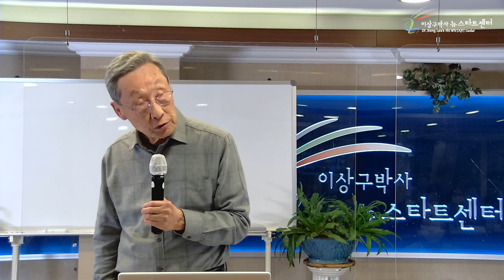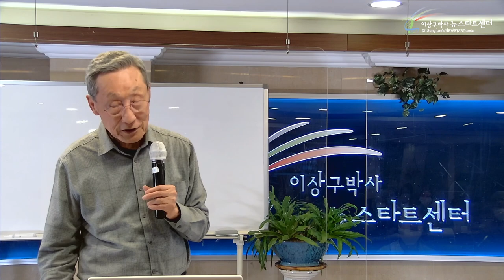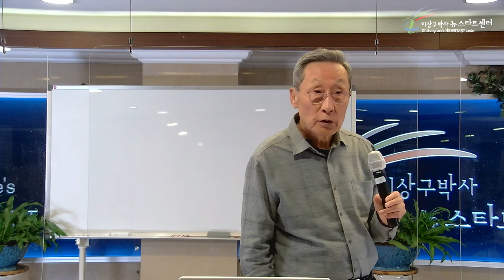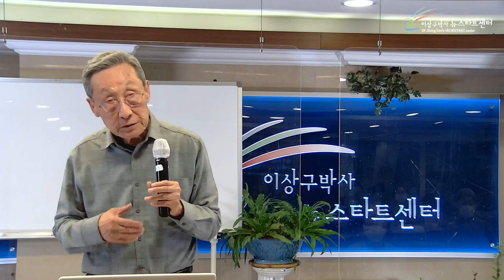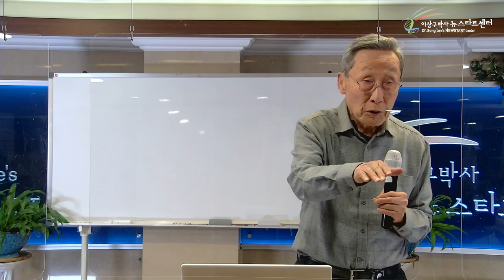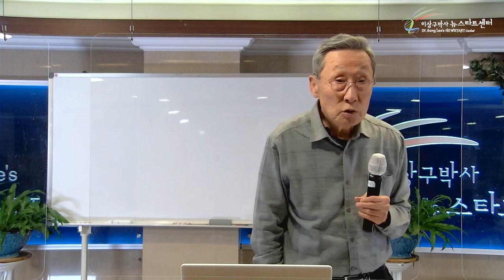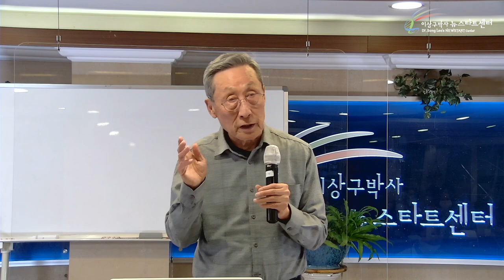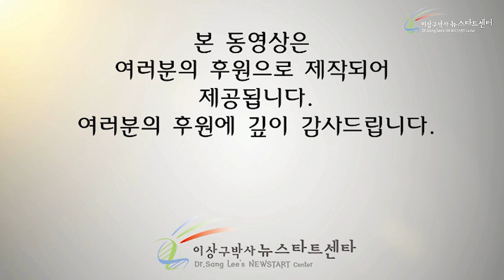[11강] 쑥을 이기라!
00:00 긍정을 선택하고 행동으로 실천하라

12:43 몸이 약했던 어린 이상구

21:10 변화를 선택한 중학생 이상구

40:27 쑥을 이겨낸 적극적인 이상구

48:17 변화에 성공한 학창시절 이상구

50:48 쑥을 겁내지 말고 변화를 위한 확실한 선택을 하라